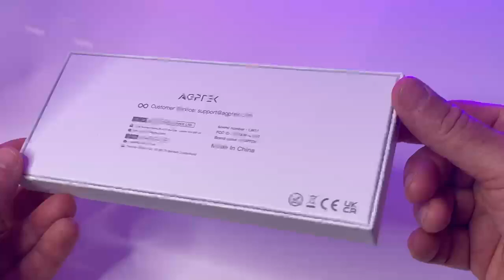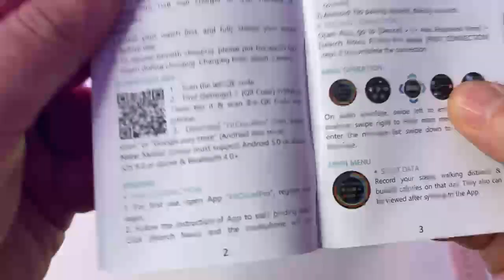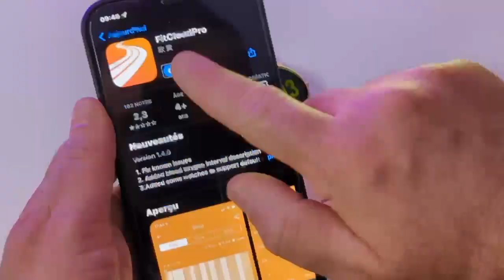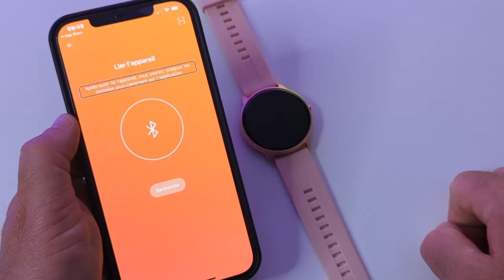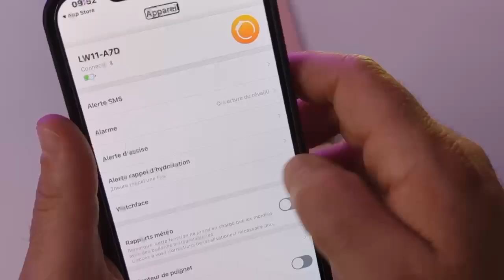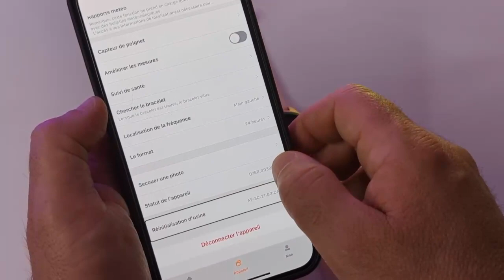AGPTEK Montre Connectée : Smartwatch Bluetooth 5.0 Tracker d'Activité avec Fréquence Cardiaque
AGPTEK une montre compatible iOS est compatible Android avec cette montre connectée fitness spécialement prévu pour le sport avec un rythme cardiaque plongée sous-marine vous allez vraiment adorer porter une montre sur votre poignée.